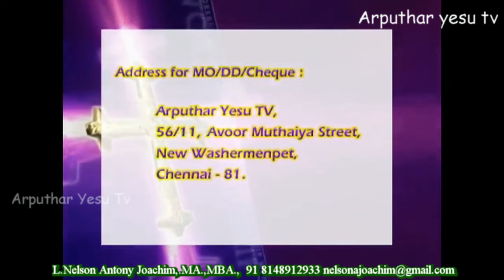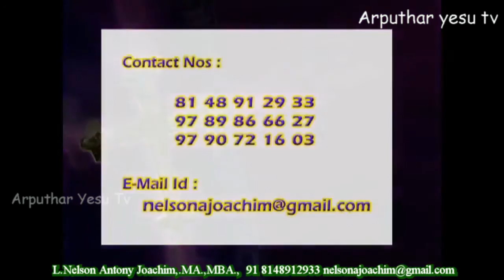May Day Special Program Light Music @ Don Bosco Shrine, Ayanavaram,Chennai,